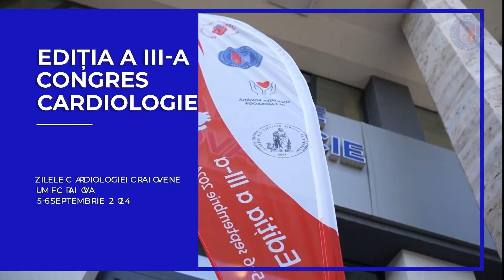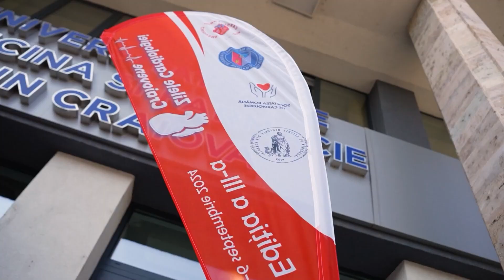Zilele cardiologiei craiovene, 2024. Prof. univ. dr. Radu Sascau